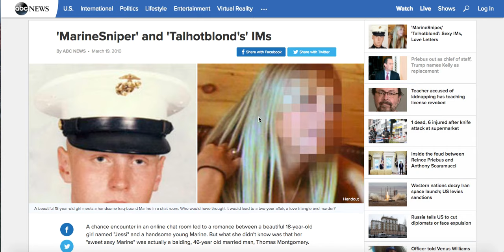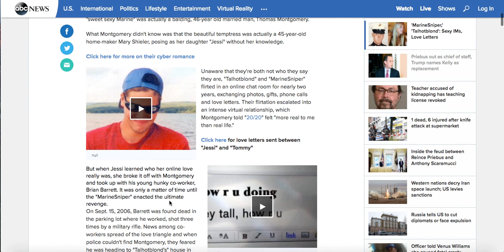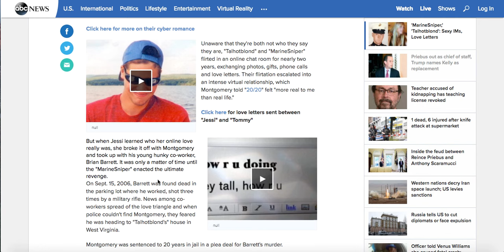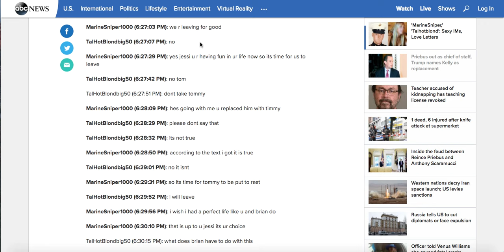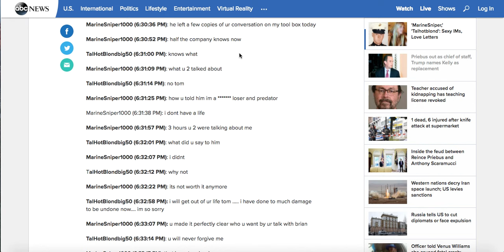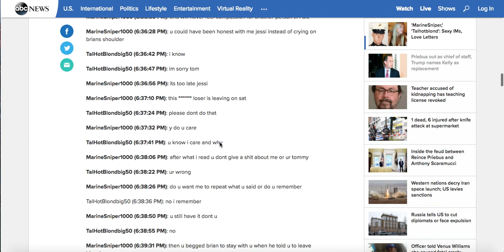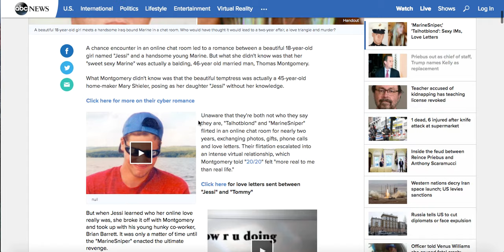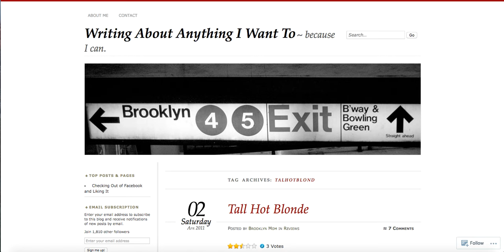Talhotblond - Analysing Thomas Montgomery (Thanks, Andrew Birkett)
Talking about Thomas Montgomery's chat with Talhotblond. I realise not all the facts in the documentary are correct.